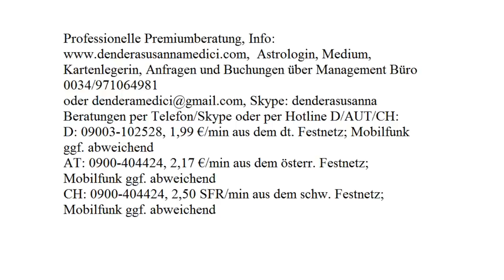Tageshoroskop: 07.11.2017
Astrologische Beratung: 250.-€/h
Mediale Beratung: 250.-€/h
Kartenlegen: 100.-€/h
Alternativ:
Hotline:
Bankverbindung:
Banco Sabadell
IBAN: ES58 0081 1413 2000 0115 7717
BIC: BSABESBB
Inhaber: Dendera Susanna Medici
Buchungen und Anfragen über das Management Büro:
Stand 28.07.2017